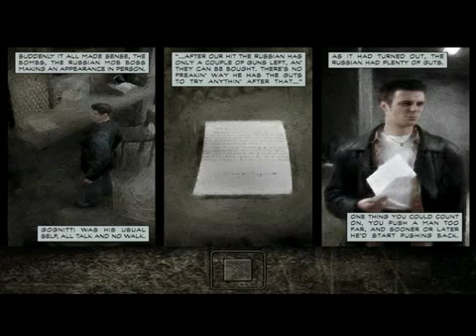Max Payne part 5